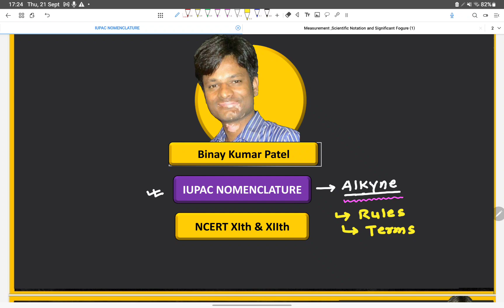IUPAC NOMENCLATURE OF ALKYNE AND COMMON NAME OF ALKYNE AND ALKANE NCERT BOOK